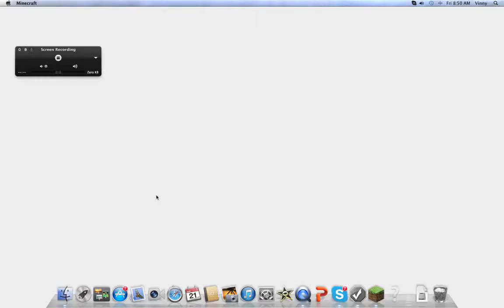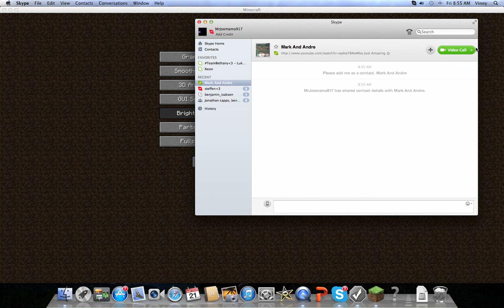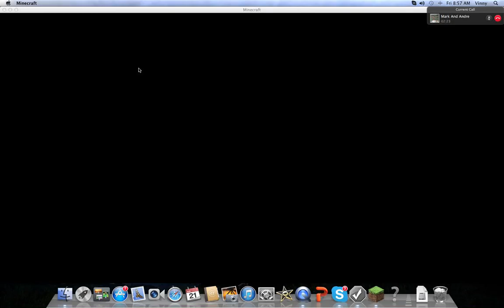McPvP hunger games win! Kit Kangaroo, Meeting a subscriber!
I win with the kit kangaroo. Meeting the sub: ma_bros